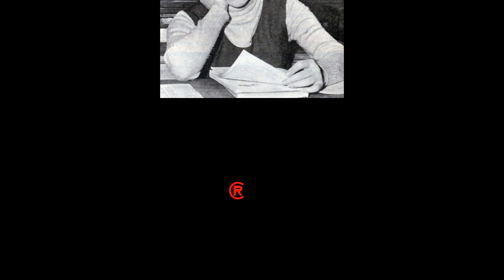Ünlü Şarkıcıdan Şaşırtan İtiraf!